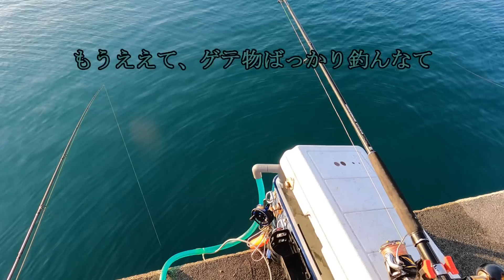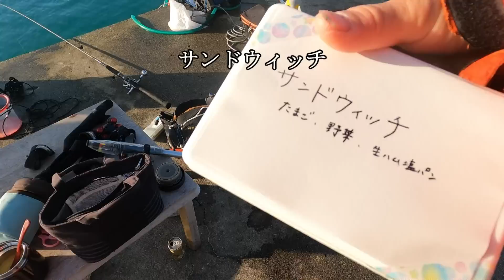【何でこうなる？】高級魚狙いでヒット連発！でも、悲惨な結果が待っていました・・・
魔の大潮も3日目ともなれば潮馴染んで釣れるはず！
その通りヒットはするが・・・

ハピソン(Hapyson) YH-760 充電式エアーポンプ

動画で紹介したタックルボックス＋水汲みバケツ
（僕は32ℓホワイトです）

ゴミは家まで持ち帰りましょう♬
ゴミを各自持ち帰れば、
人が増えてもゴミ増えません！
トイレはトイレで！
魚を公衆トイレで捌かないで下さい。
救命胴衣着用して自分を守りましょう♪
釣場の名前は概要欄記載のコミュティーで
コメント欄に場所の記載があった場合は
削除致します。
新しくメンバーシップ開始しました！
（動画の下にボタンあります）

僕が飲ませで使っている道糸
サンライン(SUNLINE) 磯スペシャル 遠投カゴ サスペンド オレンジレッド 200m

ダイワプライヤーV220H

（人が釣り場に集中しない様に1日2人までと管理しています）
（コミュニティ内の情報持ち出し厳禁で、何かあれば退会処分にしています）
コミュティーメンバーが釣り場に押し寄せる事はありません。

1月～5月末、6月～12月末
青物部門、サワラ部門とあります。
1位～3位まで賞金ありますよ～

お勧め！

ネイビー

収縮チューブ防水タイプ

20.000ルーメンLEDヘッドライト！

ステラSW5000XG